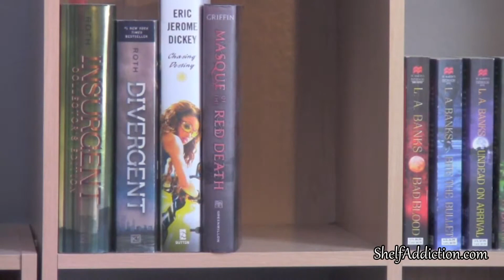Book Review | Hidden Bodies (You #2), by Caroline Kepnes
Hey friends,

Thanks for stopping in to check out my book review of Hidden Bodies by Caroline Kepnes.  Thanks in advance.

Happy Reading,
~Tamara
Book Synopsis: After the heartbreak of losing his girlfriend, Beck, Joe Goldberg thought he’d never love again. But when mysterious Amy Adam begins working for Joe at Mooney Books, he finds himself obsessed with his new employee. But just before Joe can ask Amy to marry him, she disappears, leaving a trail of clues in her wake.

Joe is then forced to do something so vile, so awful that he nearly loses his mind: he moves to Los Angeles to find Amy. He is tortured by a series of aspiring Angelenos—an insufferable stand-up comedian, philistine booksellers, a money-hungry nanny, and a slutty ghostwriter—before meeting his ticket to a more luxurious world: a surgically enhanced, social media–savvy heiress named Love Quinn. But Joe can’t stop stalking Amy, despite the world opening up to him with Love on his arm. Will Joe finally escape his sordid past? Or is Love just the latest casualty in Joe’s unrelenting search for the perfect match?

Need books? Get a sweet discount at the Book Depository

Find out what I think of Audible!
Need audiobooks? Click here to try Audible and get your first audiobook for FREE

Background Music |  Far Away, by MK2 - Courtesy of the YouTube Music Library